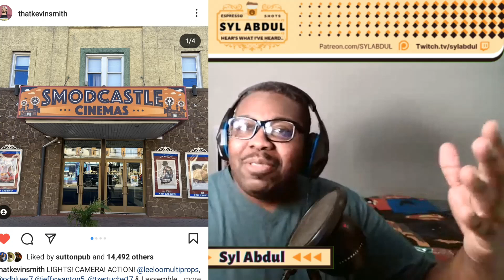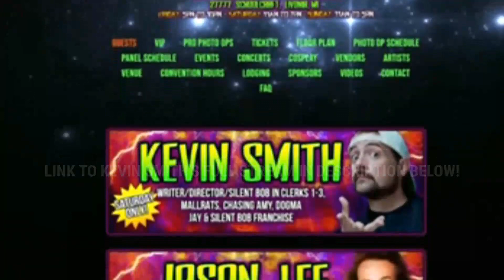WB BLOCKING Zack Snyder's Justice League from Kevin Smith's theater? - [Espresso]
0:00 Opening
0:24 ZSJL blocked from theater?
1:59 WB denied Kevin Smith?

Mikey’s IG - @suttonpub

Buy Mikey’s Comic Book! DREAMWALKER at secondskincomics.com